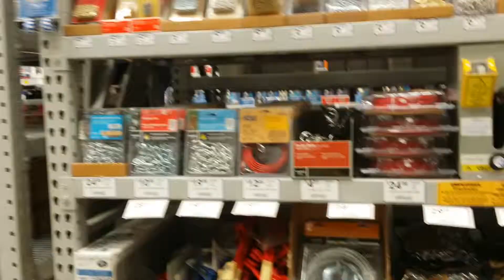Driving"mylos" cart of brilliance